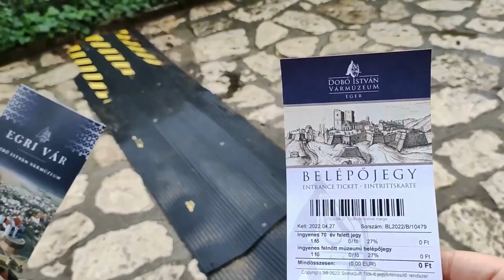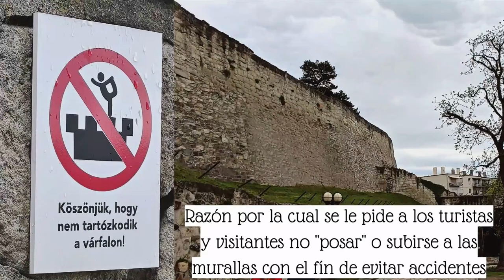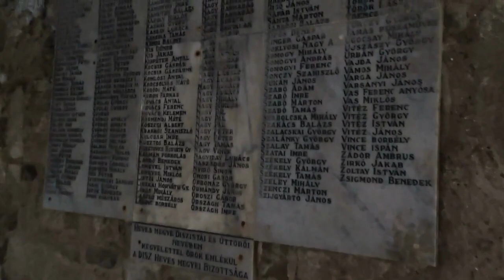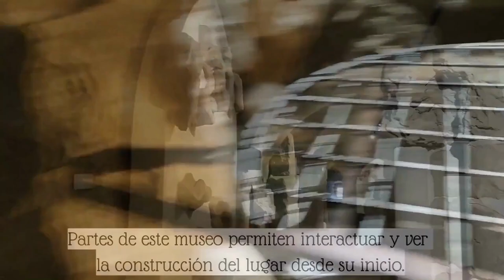Eger, Hungría: Explorando el castillo de la ciudad, primera parte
El impresionante Castillo de Eger en Hungría, fue construido en el siglo XIII y ha sido testigo de numerosas batallas y eventos históricos a lo largo de los siglos. Uno de los momentos más famosos del castillo ocurrió en 1552, cuando los defensores húngaros resistieron un ataque del Imperio Otomano, en una victoria que se convirtió en un símbolo de resistencia contra la invasión turca. El castillo es ahora un popular destino turístico, con un museo que narra su fascinante historia y con unas impresionantes vistas de la ciudad desde su posición elevada sobre una colina.